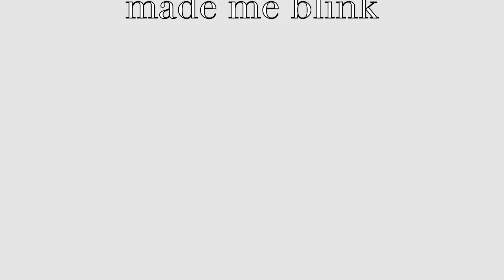♥ LPS: Unconditionally Music Video (WARNING STROBE LIGHTS!) ♦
Please enjoy:3
MAKE A MUSIC VIDEO REQUEST!!!

OK, I MISSED YOU GUYS SO MUCH! I AM SOOOOO SORRY I HAVENT MADE A VIDEO. I HAVE JUST BEEN BUSY AND HAVENT HAD TIME AT ALL! 8th GRADE IS HARD! :(